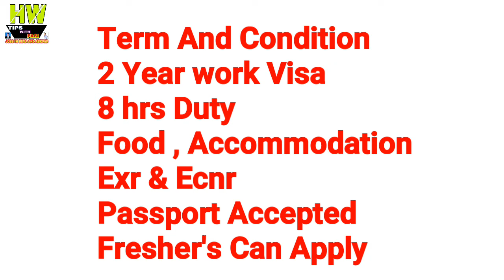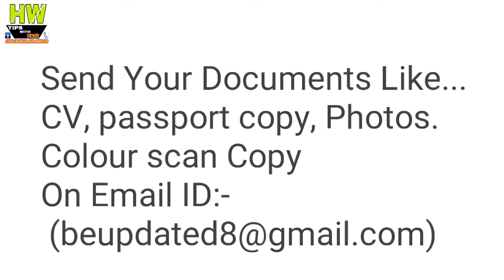Abroad Job At Qatar Country, 20 Tire Roller Post, Salary 1800-2300 Qatari Riyal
1- P² News TV (Pasi Press News TV):-

Interview Address:-
District - Azamgarh
State - UP
Country - India
Tahasil - Sagadi
Before Bilariyaganj